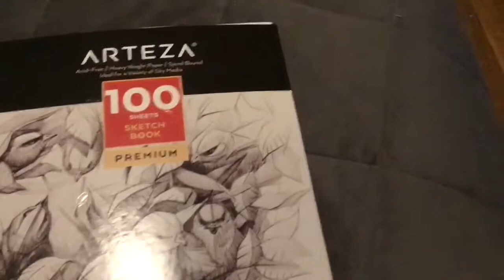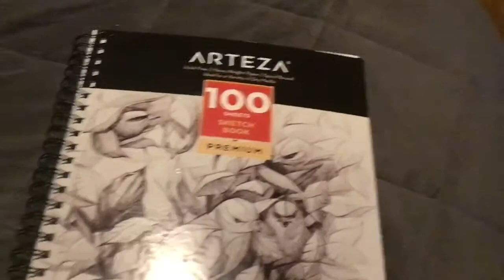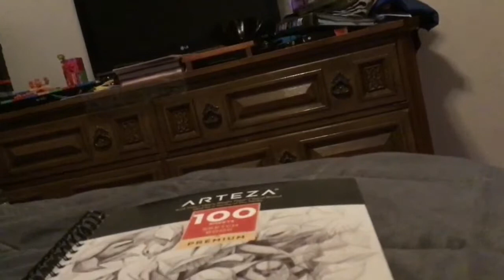For Loser336 LynnLoud909 (description updated 4-16-19)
Showing off a few of my favorite loud house Drawings.  The pretty good job on drawing Lincoln and a few of his sisters,  and of course A Couple of the Loud x Santiago pictures.  That’s right, I also included the same pictures from last time, the previous ones that you already seen before. sorry, I was too lazy to describe  i’m to you individually. So I decide to show em’ off to  show you how cool they look. Loser336 LynnLoud909,  hope you like them.  I’m Such a very amazing artist  and I made these since like 2018 through this year right now. The loud house is created by Chris Savino,  same man who  brought you that awesome Disney XD show, Kick Buttowski: suburban daredevil.  Also the loud house  belongs to Nickelodeon, Viacom, and MTV networks.  Hope you all enjoyed them. I appreciate all the likes And nice comments and others people make.